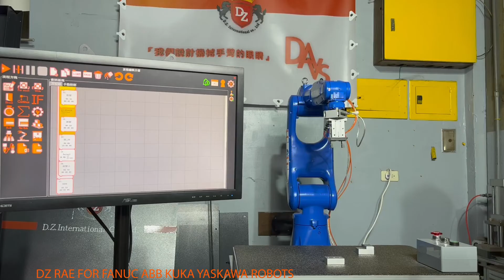德制國際- RAE Yaskawa Robot 安川機械手臂，手臂自動化最佳選擇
RAE 系統的進一步邁進，全球手臂四大家族之一Yaskawa手臂RAE版正式的上線，有別以往的機械手臂控制與高門檻的導入將有劃時代的轉變，RAE系統將上客戶可以快速的導入，換線換模都可自行掌握，歡迎來電預約展示

德制國際
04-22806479